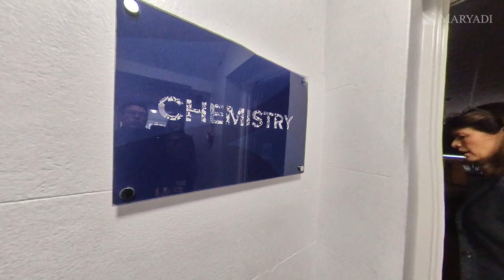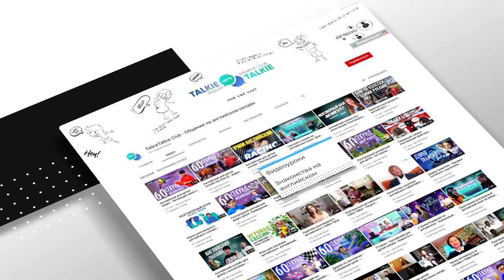Заместитель Директора школы в Англии проводит экскурсию по Bournemouth Collegiate School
Заместитель директора школы, Мария, любезно согласилась провести экскурсию по Bournemouth Collegiate School. И здесь есть что посмотреть.

Во-первых, это классные комнаты с учебными смарт-досками. Благодаря синхронизации с техникой Apple, которая имеется и у учителей, и у студентов, на интерактивных досках в школе Англии можно легко показать и материалы наставников, и работы учеников.

Во-вторых, это роскошный и исторически значимый холл школы - главный вход в школу Англии и очень традиционное место.

Побывали мы и в одной из нескольких лабораторий Bournemouth Collegiate School. И в очередной раз негодуем, что таблица Менделеева здесь названа просто Periodic Table. Никогда с этим не смиримся!

Также в этом видео вы посмотрите на специальный Sixth Form Centre, побываете на крыше, и узнаете об основных характеристиках школы Англии.

Welcome to school, а затем - к нам в MARYADI. Меня зовут Адиль, и я - эксперт в области зарубежного образования. Помогу выбрать школу за рубежом, поступить в престижные учреждения, и все это - на бесплатных консультациях!